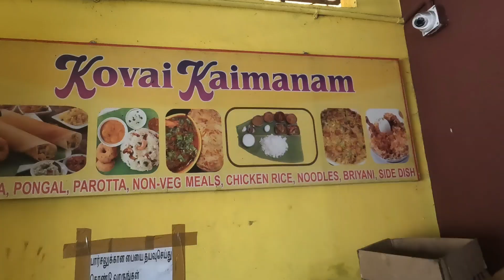kovai kaimanam hotel